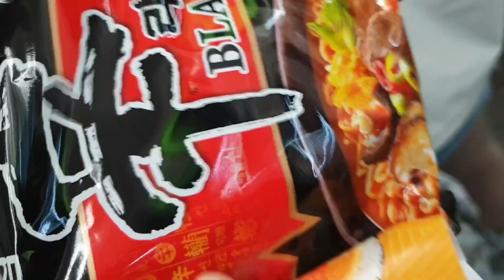SUNDAY VLOG ! HANGANGING (HAN RIVER)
Forgive the capital letters screaming on the title ! Hahah
Been long ! I had time to shoot a short Sunday vlog and I hope you enjoy it (it's really chill).
Questions  ? Instagram : trevors_seoul